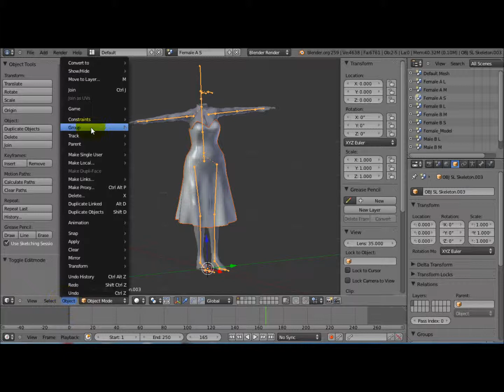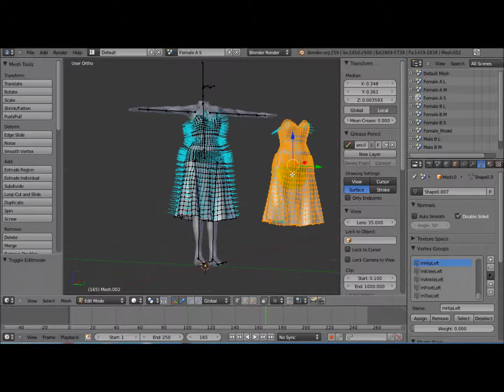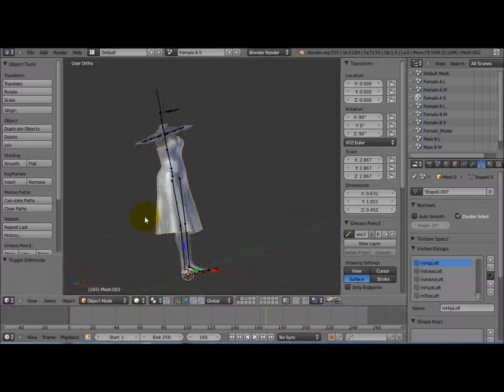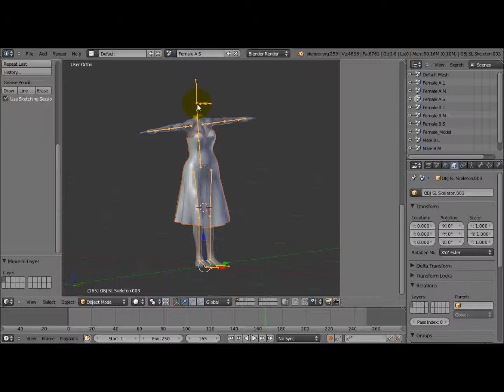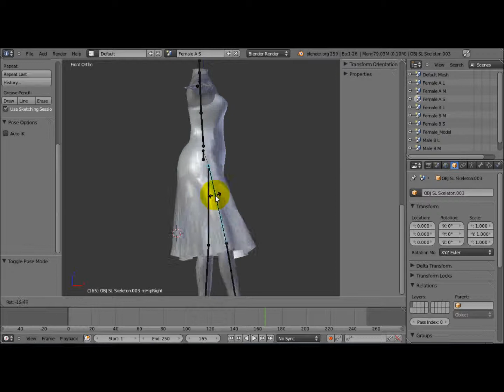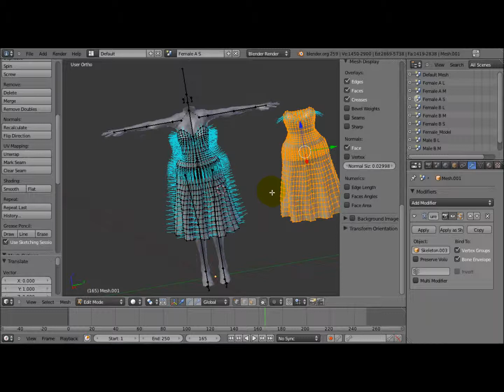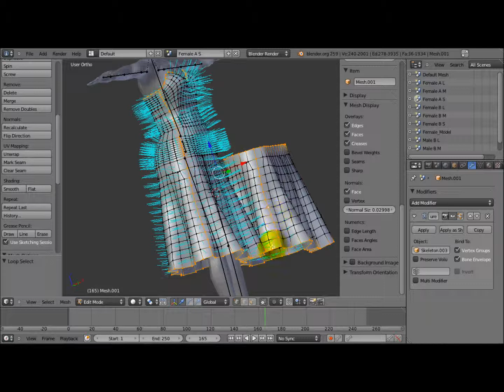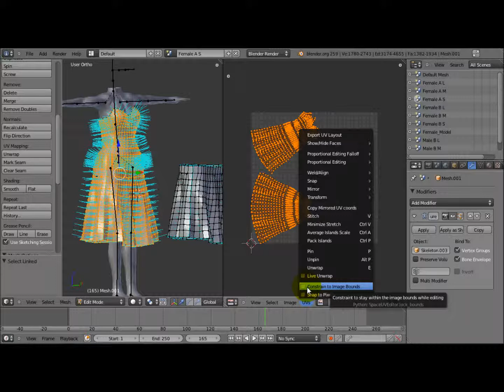【番外編】洋服の裏地をつくる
洋服の裏地をつくっています。